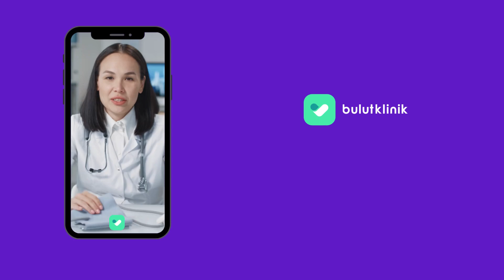HPV Pozitif Kanser Mi Demektir?- Uzm. Dr. E. Mete Ünal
HPV Pozitif Kanser Mi Demektir? Uzm. Dr. E. Mete Ünal anlatıyor.